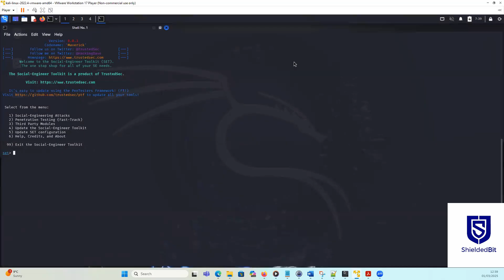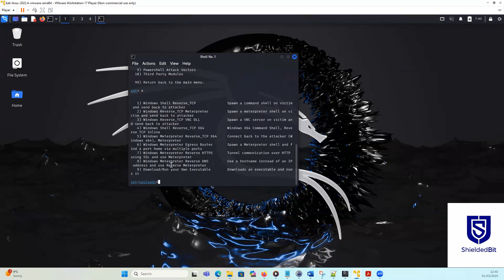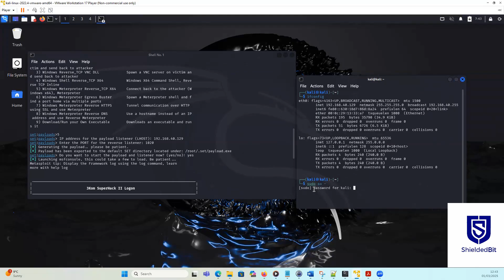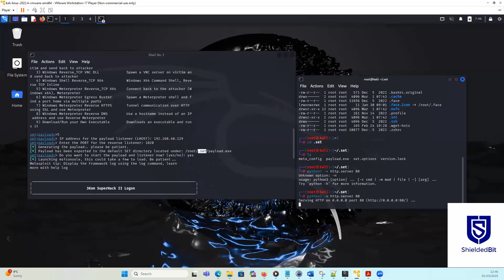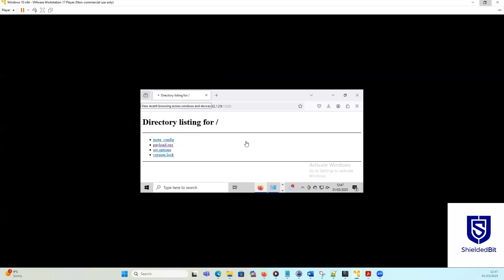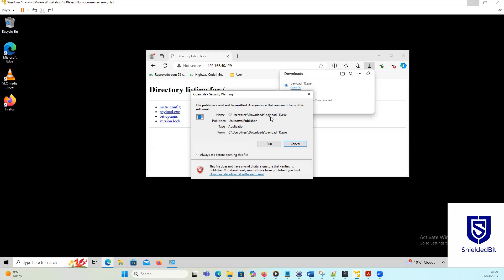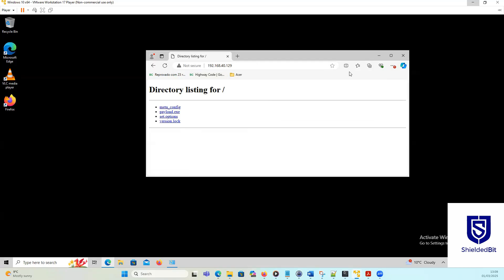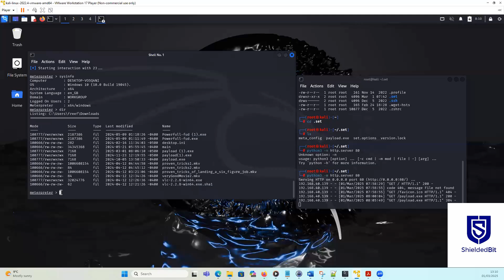How to Ethically Hack a Windows Machine (PC) Using Social Engineering Toolkit in Kali.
Hijack a Windows computer ethically;

Penetration testing using Social Engineering Toolkit that comes with Kali;

Learn How Command and Control Works;

Ethical Hacking of Windows machine;

Generating and Deploying Malware for pentesting or other ethical purposes;

Use ethically only. You are responsible for how you use the knowledge gained.